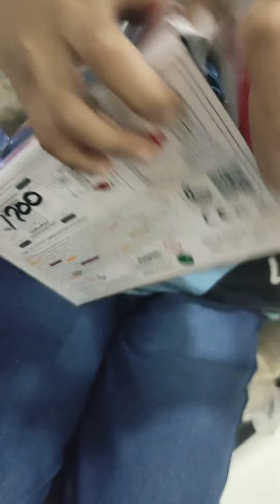SHEIK birthday 🎁🎉🥳🎉🥳 BIRTHDAY CELEBRATION OF SHIEKH'S RISH CREATION like SHARE subscribe